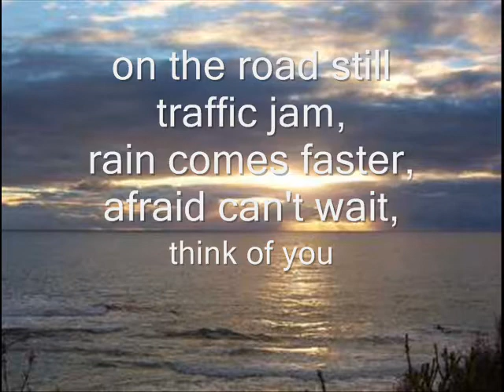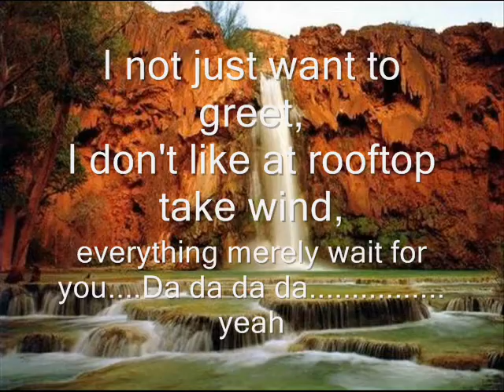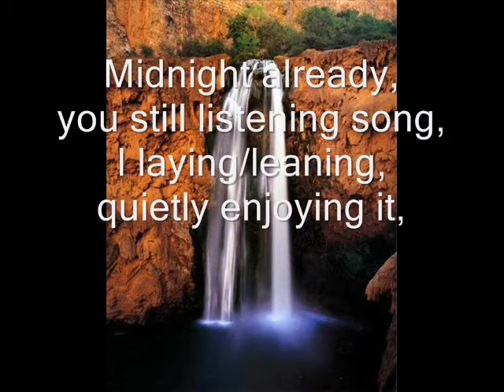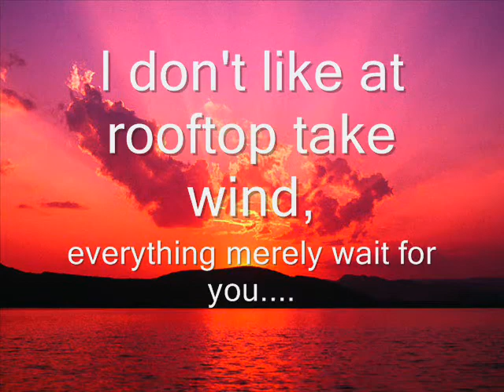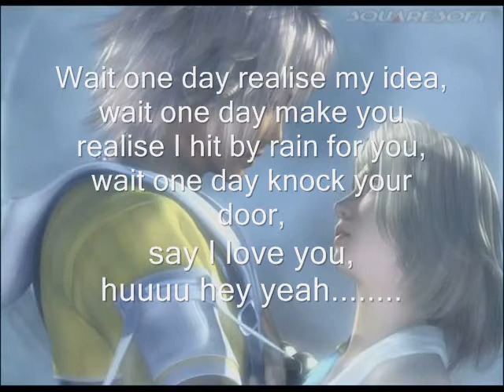Karen Kong-("Ling Jue")Neighbour song title(Englishsubtitle)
FAN MADE VIDEO CLIP.Pls enjoy it and have fun!Contributed by Terry Chung(PURE FAN)^O^U all now can understand deeply the meaning/words of the Karen Kong CHINESE SONG^_^